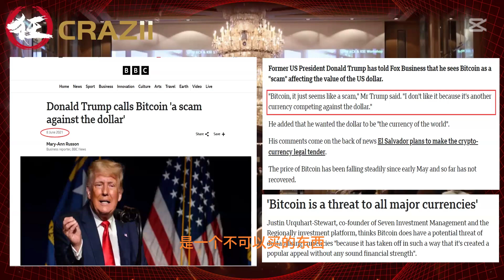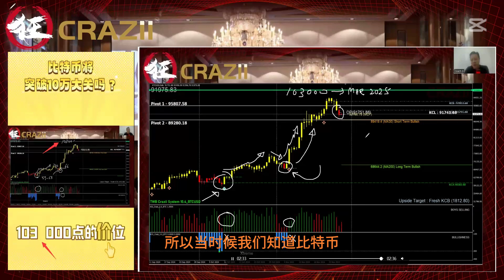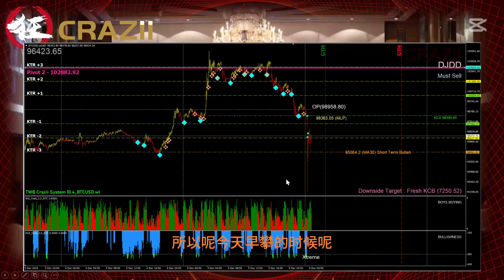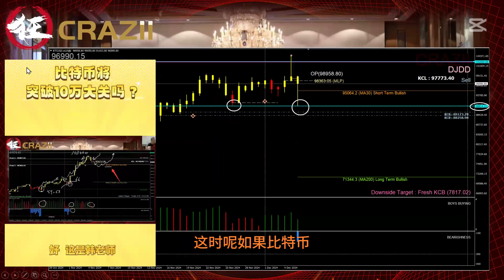神准预测到比特币会暴涨到$103,000 | 将来比特币还会上到更高的价位吗？